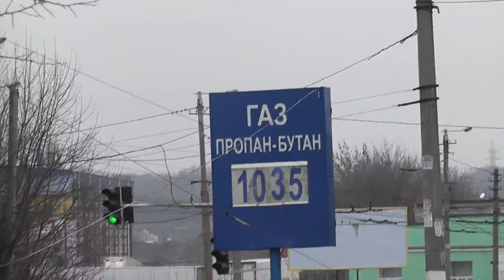ЖУАШ ПОКУПАЕТ ВОРОВАННЫЙ ПЕСОК с.СТРИЖЕВКА